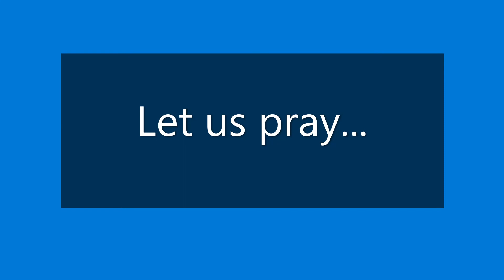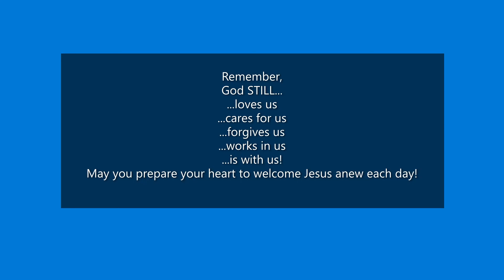Worship Video for St. John and St. Luke Lutheran Churches for November 29, 2020.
It's a new year! A new Church Year, that is, and so we spend a bit of time talking about Advent and the idea of preparing for the Lord. May you be blessed!